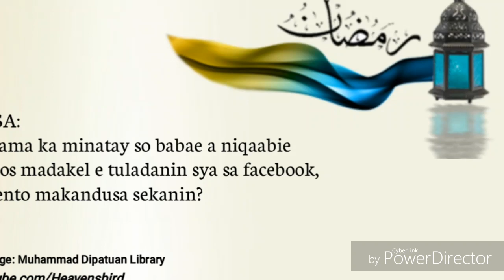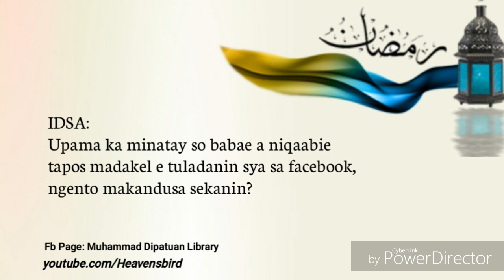Upama ka minatay so babae a niqaabie tas aden mga tuladanin natagak sa fb ngento makandusa sekanin?